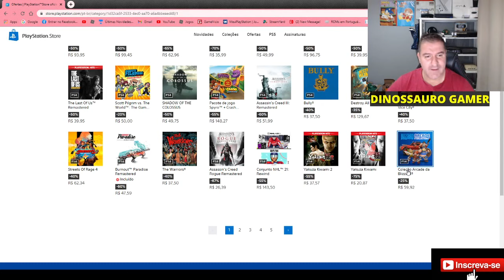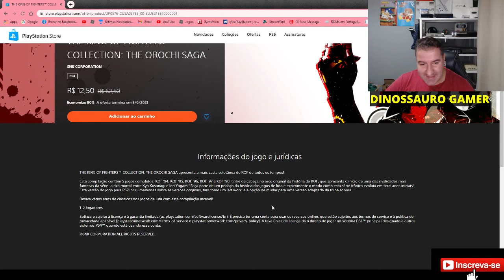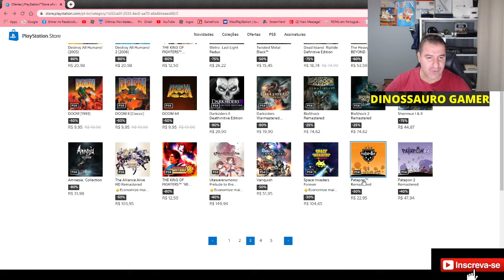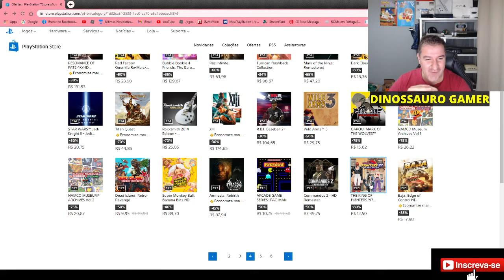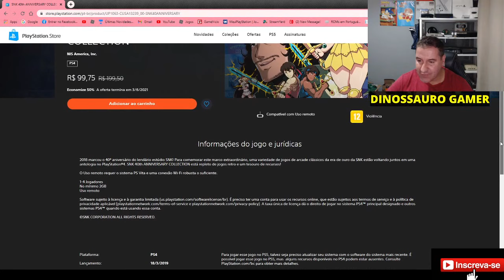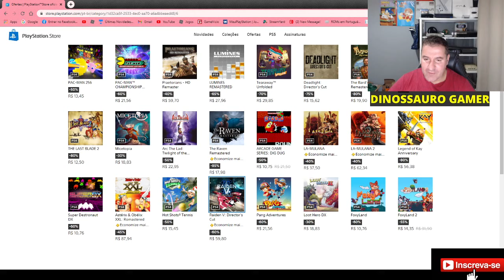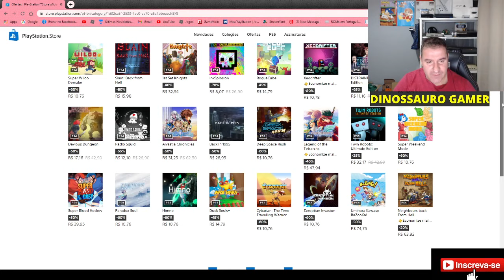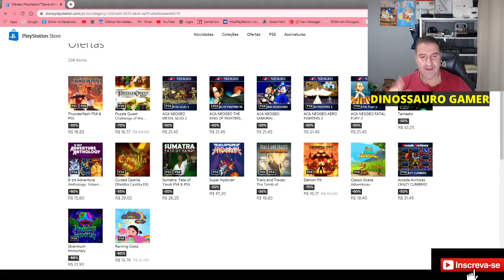PROMOÇÃO JOGOS RETROGAMES NO PS4/PS5 NA PLAYSTATION STORE